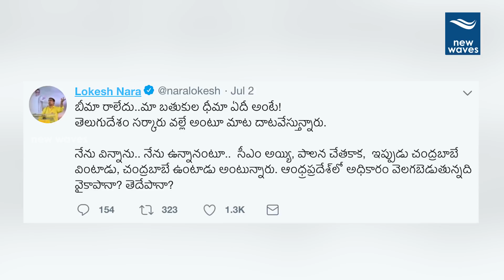మరోసారి జగన్ పై లోకేష్ కామెంట్స్ | TDP Nara Lokesh Tweets on AP CM YS Jagan | New Waves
Latest AP Political News TDP Nara Lokesh Tweets on AP CM YS Jagan